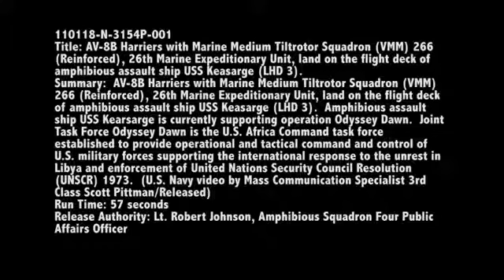Harriers Land on USS Kearsarge During Libya Operation Odyssey Dawn